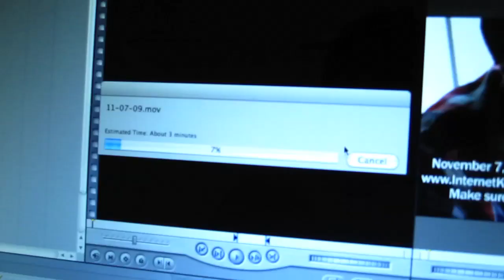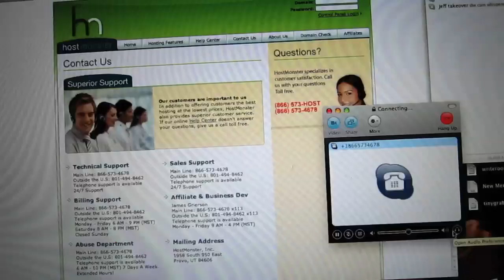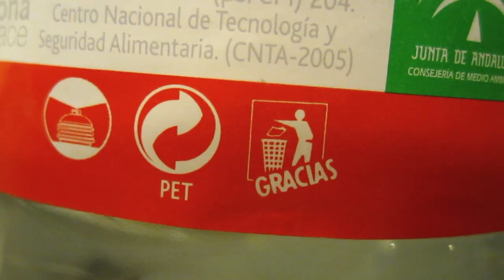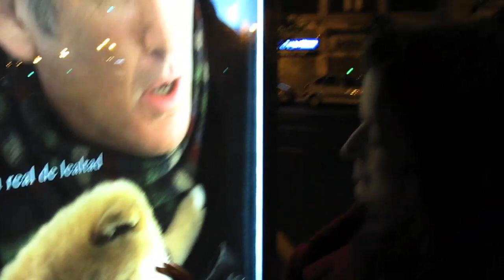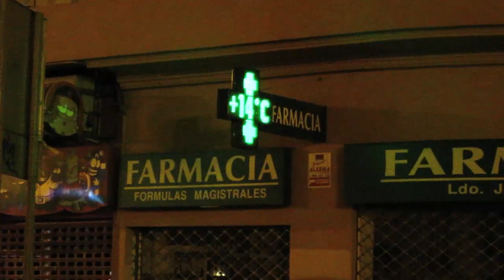NINJA GRANDMAS!! (11.08.09 - Day 192)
help support the vlogs and keep them going! - you get free stuff too! OH NO! NINJA GRANDMA!!!